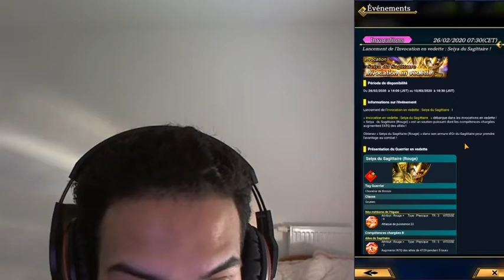SAINT SEIYA SHINING SOLDiER : DÉCOUVERTE DU JEU! MEILLEUR PERSO SANS REROLL !! SEIYA DU SAGITTAIRE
Si vous voulez d'avantage de vidéo sur NARUTO X BORUTO NINJA TRIBES